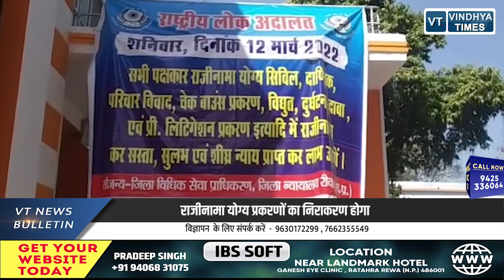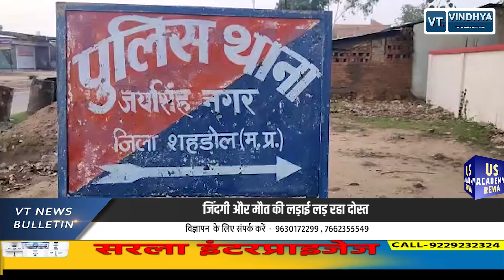08 Evening news bulletin || Rewa || 12-03-2022